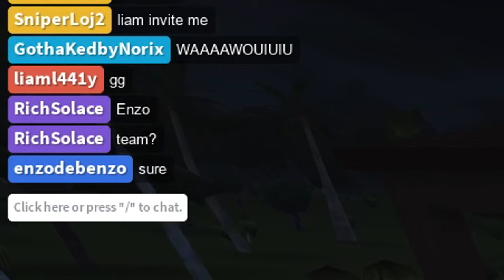Surplus Weapons Only! - Apocalypse Rising 2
Thank you JeanRBLX for making the thumbnail! :D